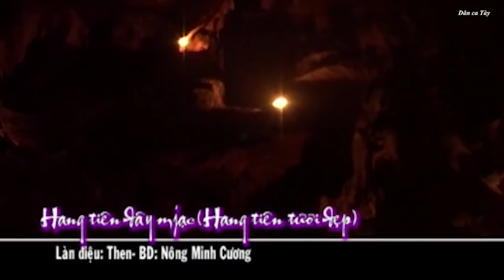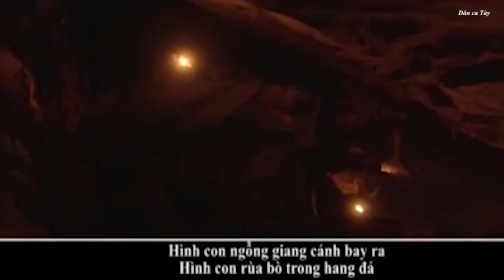[Dân ca Tày] Hang tiên đây mjạc